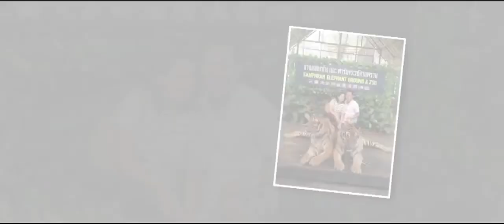SANTE BARLEY SUCCESS STORIES